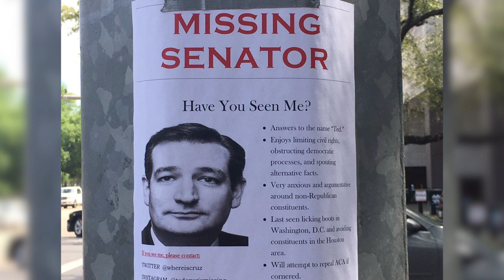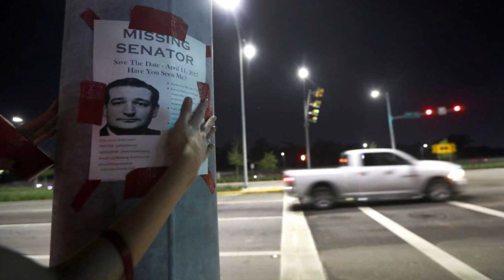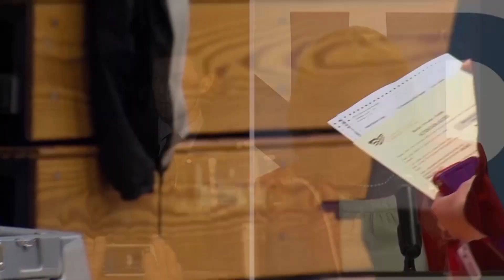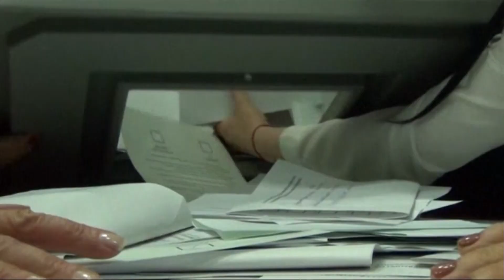Ba Diễn Biến Tín Hiệu